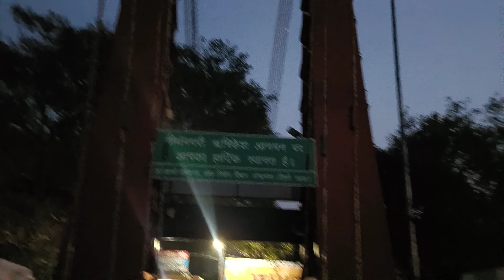दो पहाड़ों के बीच निकलती है गंगाजी हूम-हूम करता है पानी साय-साय लहराती है हवा